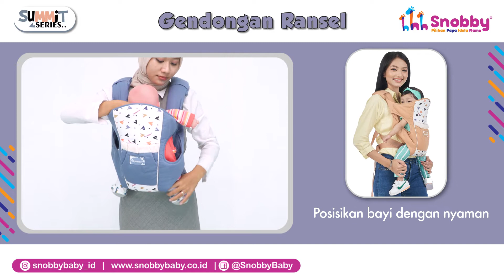Gendongan Ransel Summit Series TPG6242